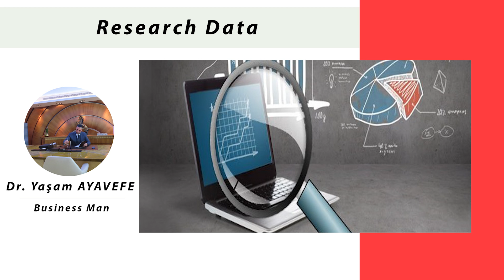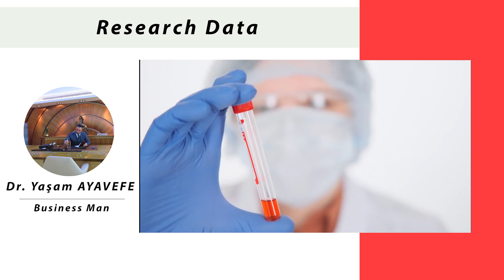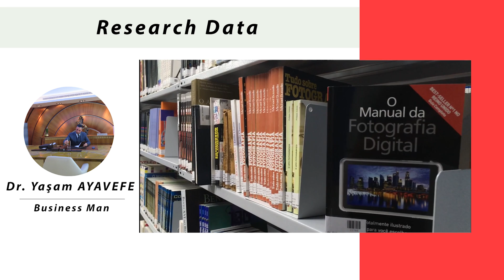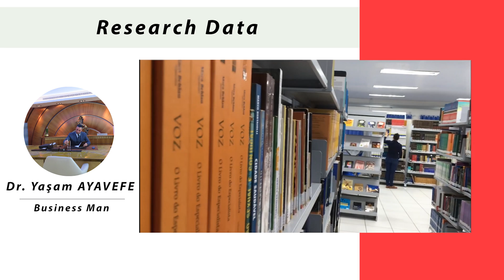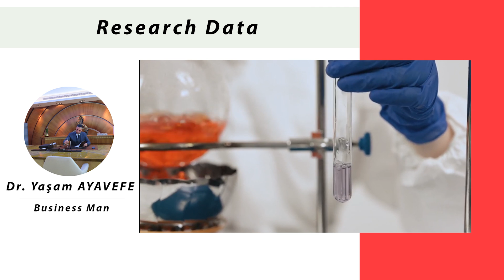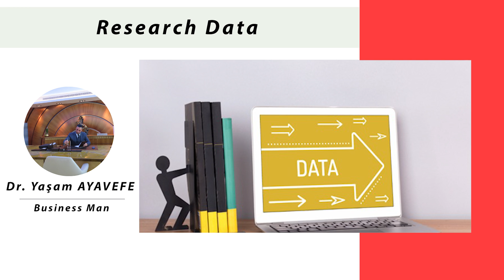Research Data "Dr.Yaşam Ayavefe"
Written by Dr.Yaşam Ayavefe
Research Data

IST professions have evolved significantly from document processing to the evaluation of information or its analysis to support scientific strategy. This article bears witness to the path the IST function has taken to take action on "research data" and gradually gain legitimacy.

A conference repositioning research data publication, images, videos and above all highlighted the role that librarians must have.

By curating data as close to the scientific community as possible, Inra stunned an audience of librarians.

Why this confusion? We can suggest three reasons:

• Documentaries increasingly distanced themselves from the research process
• Data object, observation data, images from DNA sequencers, video, etc. became difficult to define.
• They struggled to define what data curation meant.

In the years that followed, all lectures or readings on the management of research data took on a different dimension.

In particular, reports mentioning new professions such as data scientist, data librarian, data manager were restrictive. The missions, activities, or skills of the documentarians did not allow them to project themselves into these new professions.

Research data has re-examined the function of STIs. However, this time it was not possible to avoid the issue.

INRA's scientific council launched a research management and sharing exercise under the impetus of the challenged institute president. The data sharing policy of one of the British research funding institutions was examined in detail.

Basic Business Legitimacy and Skills

Positioning IST from the very beginning to data curation very quickly had two consequences. Determining the added value of librarians in a digital science environment will be difficult. Second, a strategic error has arisen regarding comparative use.

There were also librarians who still had doubts about their ability to manage data. This lack, perceived or experienced, right or wrong, was a real obstacle for STI professionals to take action on data management or sharing.

Therefore, it was necessary to reconsider their skills in three areas to determine what could reinforce this situation: open access, scholarly publishing, documentation.

Open access provides librarians with several ports to think about opening data. The Berlin declaration states that this data should be open access in the same way as publications.

Open access contributions include original scientific research results, raw data and metadata, source materials, digital representations of pictorial and graphic materials, and scientific multimedia materials.

In addition, tools such as DSpace are used to manage data warehouses such as Dryad, which contains data sets related to articles published in newspapers.

The legal issues underlying open access have encouraged librarians to better understand the law and tools like Creative Commons.

Thus, in free access to the BTI movement, we find both a political framework and technical or legal tools that prepare librarians for data sharing issues. Publishers have paid particular attention to data in recent years.

The Data Citation Series is initiated to count citations on repositories, datasets, and data studies.

Few journals require access to data during the review process of articles. This data then becomes supplementary material on the journal's website or is stored in thematic repositories with a link to the publication.

In this way, new types of magazines are emerging. These journals are mostly data journals that describe and publish datasets. All these initiatives are challenging STI professionals.

Let's formalize a few questions:

- Should there be intermediaries between those who produce scientific data and those who use these data? If so, what are they? Do publishers and producer organizations have "mediators" within each scientific community?

More concretely:

- What is the publisher's policy regarding data? Are there any bad apps that might tend to limit access?
- How to cite data and its producers? - What data retention strategy should be used to ensure long-term access?
- How are the data evaluated? Is this a new research product that should be considered by review commissions?
- Should the published data be kept in institutional archives containing scientific articles or in specific archives?

The need to make data reusable by others requires librarians to invest in a more technical aspect of their profession: metadata, terminological repositories and interoperability, etc.

People hired in the documentary information system manager profile with dual IT documentation skills have all the knowledge to work on data warehouse projects. Mastering semantic network techniques is an additional asset.